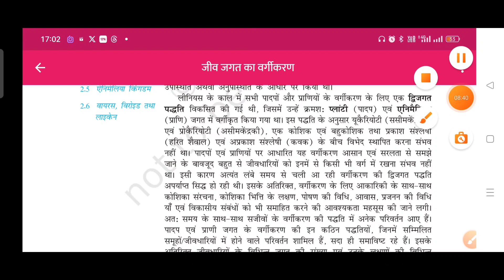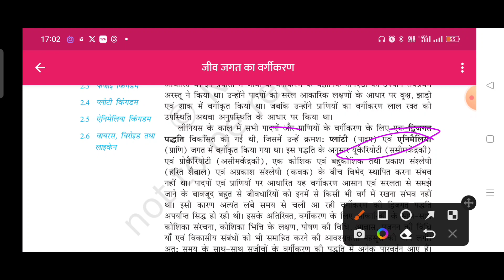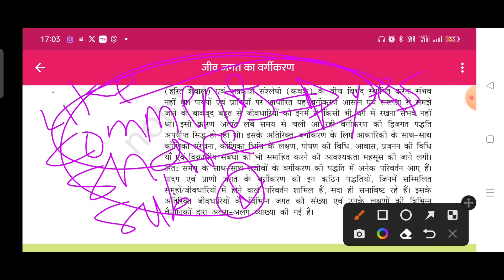Classification Of Living Beings | NEET BIO | 11th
जीव जगत का वर्गीकरण (Classification Of Living Beings )

🎯 NEET
🎯 GNT
🎯 PVT
🎯 PAT
🎯 12th
🎯 11th
🎯 10th
🎯 9th
🎯 NCERT Book Reading 📚📖
🎯 BIOLOGY Lacture